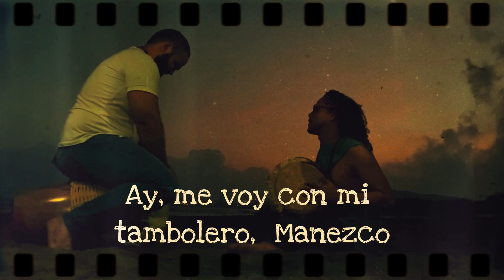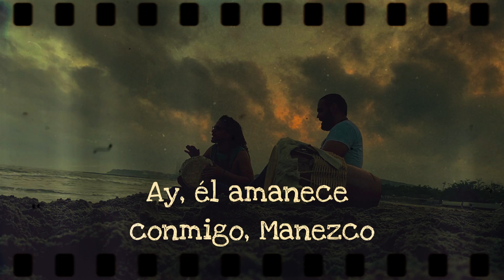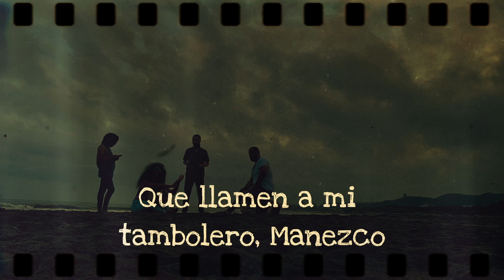Tonada - Manezco (chalupa) - videolyric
Arreglo: Tonada
Producción, captura, mezcla y máster: Juan Sebastián Bastos (Tambora Records), Tonada

Mathieu Ruz (voz líder)
Jaime Consuegra (tambor alegre)
Febe Merab (coros)
Stefany Cotera (coros)
Camilo Romero (tambora, coros)
Jimmy Ledesma (llamador, coros)
Diomedes Meza (maracas, coros)
Diego Valbuena (coros)

Manezco forma parte del álbum Bullerengue y Tonada, grabado en 2022 en Bogotá, Colombia